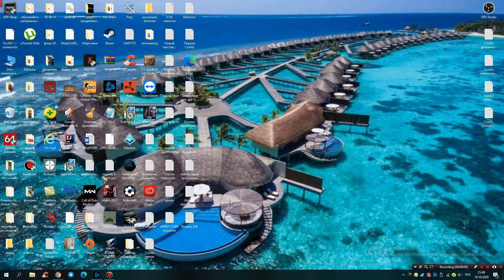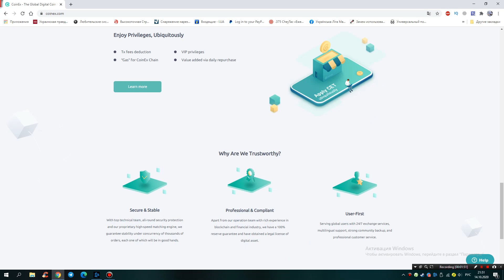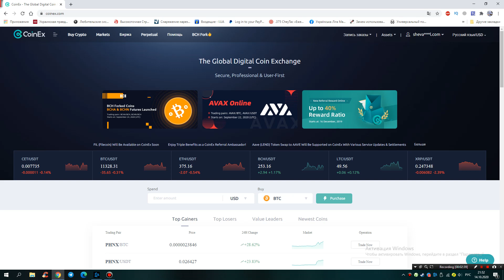CoinEx - все о NFT в этом видео!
Биржа: Coinex.com
Я в телеграмме: @Rotraf9